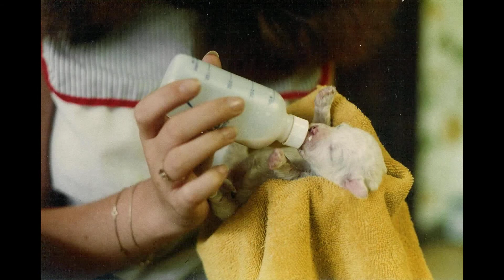Fountainbleu Bichon Frises (High-Definition)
A photo montage of Fountainbleu Bichon Frises. Champion-Bred Bichons owned by AKC Judge, Mrs. Toby Frisch.

Toby has been raising Bichons since 1980 and has achieved titles in Breed, Obedience, Agility and Conformation. Toby has held the position of President of both the Greater New York Bichon Frise Fanciers clubs and the Brookhaven Kennel Club (all breed club). Toby is now busy as an official AKC judge traveling the country judging non-sporting and toy breeds, as well as Best In Show titles.

Music is "Bichon Frises" by Nancy Simmonds